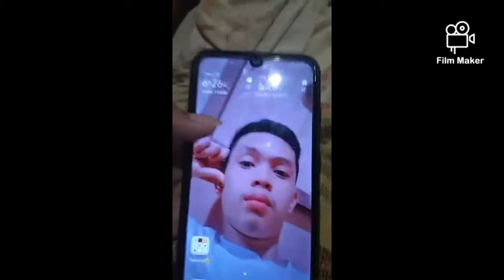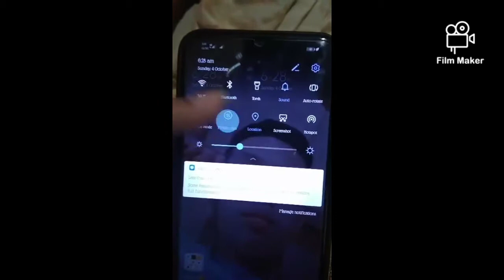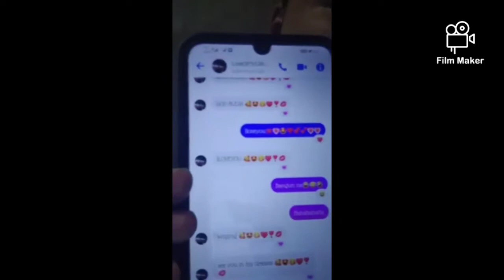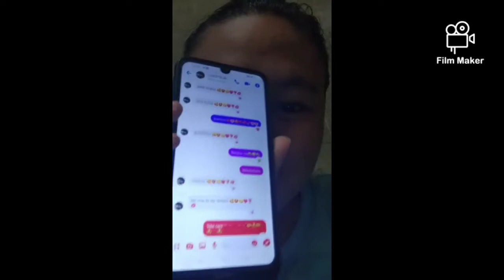NO CONVERSATION WITH IN 12 HOURS PART 2😉